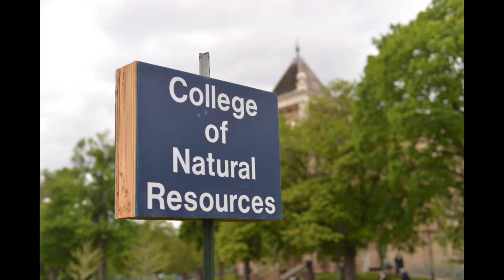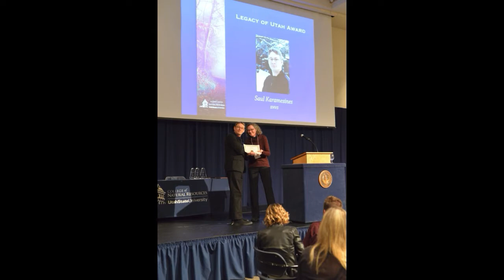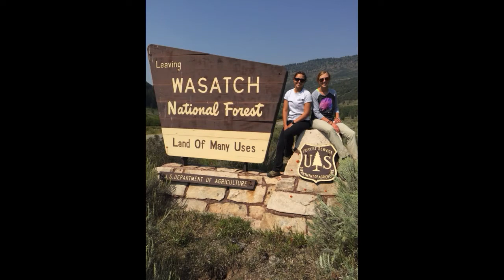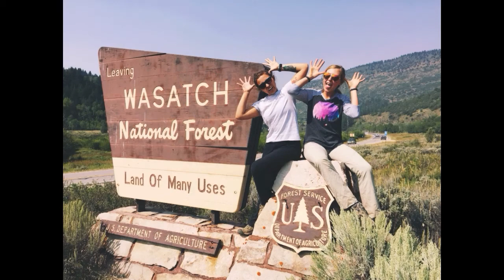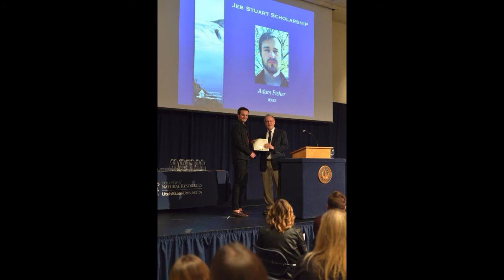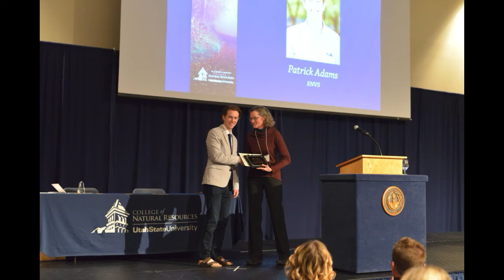Graduation 2016 Slideshow 2